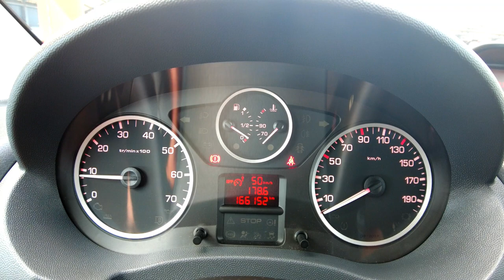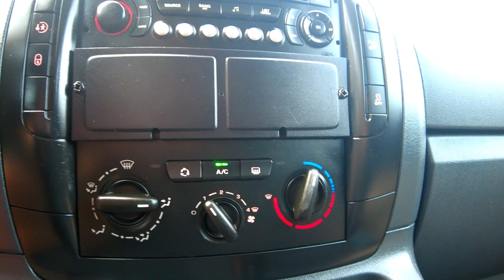FIAT SCUDO LONG 2.0 MULTIJET 165KM, 6-OSOBOWY, PARKTRONIC+TEMPOMAT, Auto Centrum Bracia Sikora